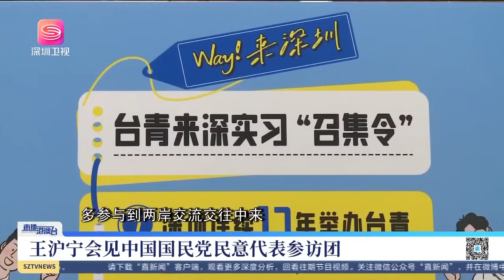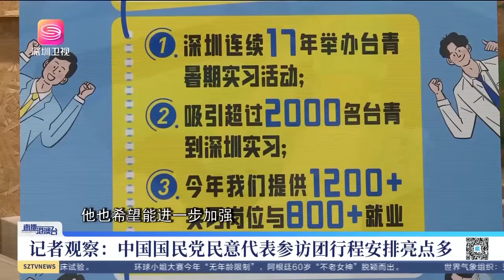定調「和平破冰」，台機要人員訪陸打臉綠營！ 【直播港澳台】